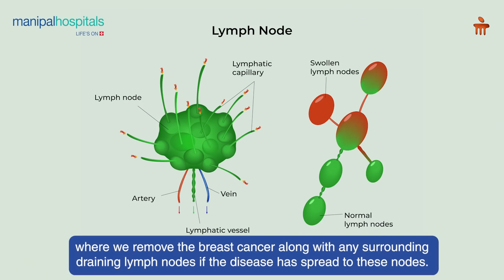Breast Cancer | Dr. Rahul Wagh | Manipal Hospital Baner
Join Dr. Rahul Wagh, Consultant Surgical Oncologist at Manipal Hospital Baner, as he emphasizes the importance of early detection during Breast Cancer Awareness Month. Dr. Wagh highlights how understanding your own body and performing regular self-examinations can lead to early diagnosis, significantly improving outcomes. He discusses the essential screening methods, including mammograms and MRIs, and explains the main treatment modalities—surgery, chemotherapy, and targeted therapies—tailored to each patient's needs.

Stay informed, stay proactive, and take charge of your health.

Schedule your checkup today.